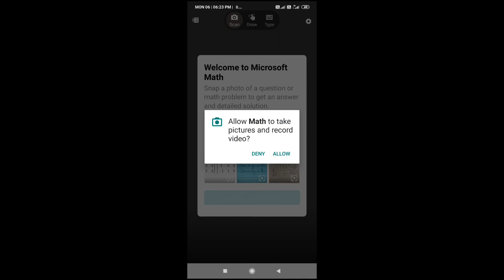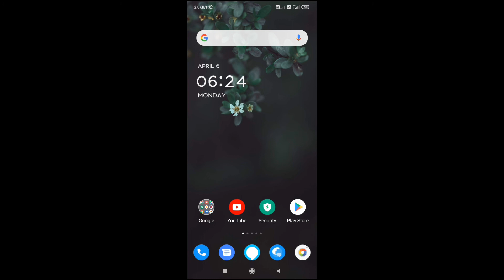How to use Microsoft Math Solver app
Hi guys is video me maine btya hai How to use Microsoft Math Solver app
In hindi.